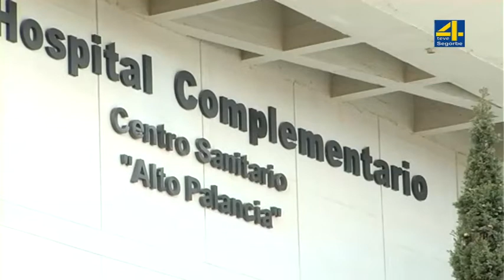TVAltoPalancia noticia Brote con 13 contagiados de origen laboral en Sot de Ferrer, primer contagi